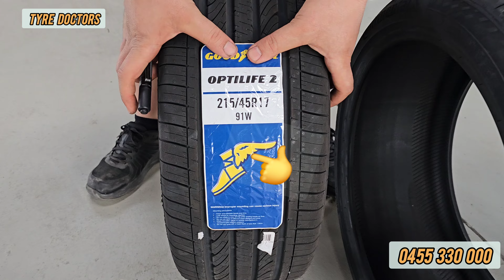How to check tread wear on different tyres. when you need to replace your tyre.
Hi everyone.
At Tyre Doctors We provided the best machineries in the world because we believe our customers deserve the best quality service.

We do a free tyre check for all of our customers even if they don't make any purchase and will give a report of tyre's condition with all the information they need to know.

Our services:
New Tyres (any brands, any sizes), New Wheels, Fitting, Balancing, Wheel Alignment, Puncture Repairs

Latest machinery and technology (all brand new):

Best Wheel alignment in the world (Hunter Howke Eye Elite)

Best lift for Alignment in the world (Hunter RX45 Scissor Lift)

One of the best Balancing machines in the world ( Hunter SWP90E )

Best Tyre changers to avoid any scratches on your rims or damage your tyres.

Best mid rise lifts to lift up almost any passenger, SUV and 4WD cars.

For any enquiries please call :
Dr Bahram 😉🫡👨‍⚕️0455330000